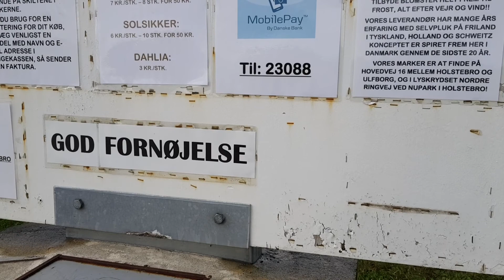Ganito lang bumili ng bulaklak sa farm